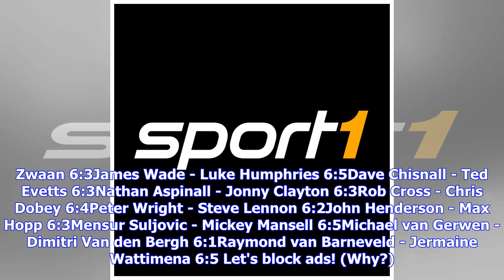VIDEO: Darts German Open: Max Hopp raus, Michael van Gerwen schlägt Van den Bergh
Im Vorjahr ging der Stern von Max Hopp endgültig auf. Bei den German Darts Open in Saarbrücken holte sich der Deutsche mit einem 8:7-Sieg über Michael Smith seinen ersten Titel auf der PDC Tour. Damit war er überhaupt der erste Deutsche, der so einen Triumph feiern konnte. Dementsprechend motiviert ging der "Maximiser" auch an den Start. An Nummer zehn gesetzt traf er in der zweiten Runde auf John Henderson. Allerdings konnte er dem Schotten nur wenig entgegensetzen und musste sich mit einer 3:6...